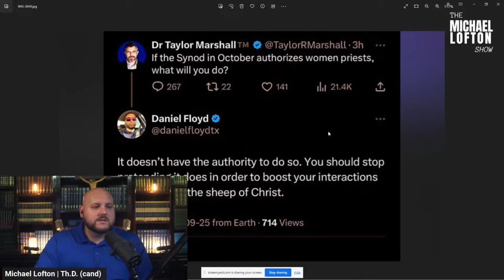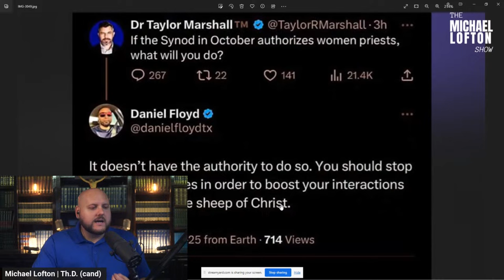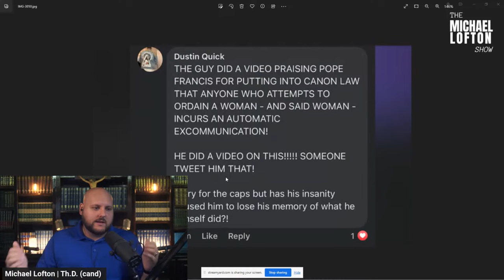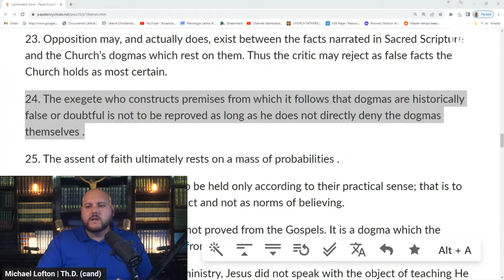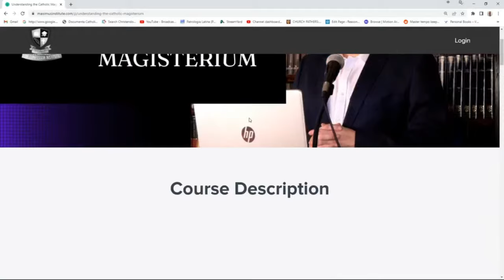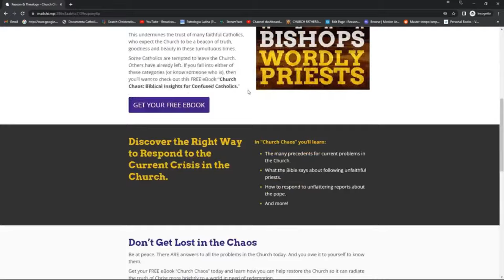Taylor Marshall's Modernist Tactic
Michael Lofton examines Marshalls suggestion that the Synod of Bishops may change the church's position on women's ordination to the priesthood. He then considers Pope Pius X's Lamentabili and shows how Marshall is using a Modernist tactic condemned by the Catholic Church.

00:00 Introduction
01:52 The synod and women's ordination
04:57 A Modernist tactic
06:50 Marshall's use of a Modernist tactic
07:58 The purpose of the papacy
09:35 A lack of faith
12:05 Aiding the enemies of the Church
13:33 More on the synod and women's ordination